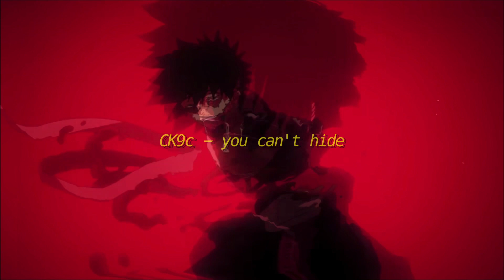𝑪𝑳9𝑪 - 𝒀𝒐𝒖 𝑪𝒂𝒏’𝒕 𝑯𝒊𝒅𝒆 // 𝒔𝒍𝒐𝒐𝒐𝒐𝒘𝒆𝒅 + 𝒓𝒆𝒗𝒆𝒓𝒃 🩸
(Please turn on subtitles for lyrics if you want 🥰) (also headphones are recommended!!)

Support CK9C!

- Dabi

Lyrics:
Bring you down here in the dead of night
Keep you working
Try to survive
We are secretly watching you too
Trying our best to get at you

RUN

But You can’t hide
We’ll always seek
We’ll always find
You can Run
We’ll always seek
We’ll always find

They’re laughing while finding
I’m hiding, I’m trying
I feel like she’s lying
I feel like I’m dying
She’s guiding me quietly
Instructing me blindly
Afraid of what might be

I hear a sound
(it's prolly just a mouse)
I see them in the dark
(I only saw a  spark)
I know there’s someone there
(Not as far as I’m aware)
Why don’t you believe me?
Maybe you’re right
(It’s just another night)
But I heard a creak
(Just go back to sleep)
I’m always quick to rage
(so go back to your stage)
(wait… Now I hear it…)

RUN

I know someone’s there
Hiding in the shadows
Thinking I was unaware
Who’s that I see
The birthday boy to be
Let’s invite him over
Hurry up before he’s bolder
Oh Bon-Bon
Let’s make this fun
You can’t deter me this time
No I’m done
I won’t go back to my stage
it’s my new trend
Well let’s say hi to the new friend

I knew I was right to think I would find you over here
Well isn’t it intriguing that
You seem to be just a little bit weary
Of Bon-Bon and me
Well there’s no need
We know you want to deactivate us
But we just can’t let that happen
Every night always it never changes
But we can make accidents happen

We can make accidents happen

If you are the creator of any of the songs or the owner of the pictures and don't want me to use them in any of the videos, I will take them down just email me.